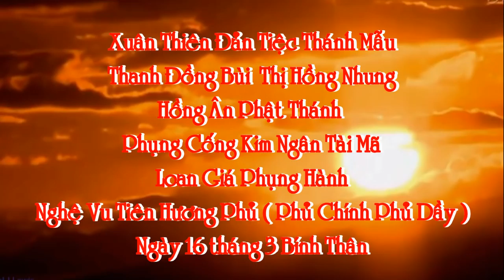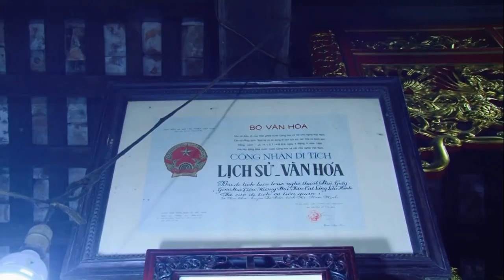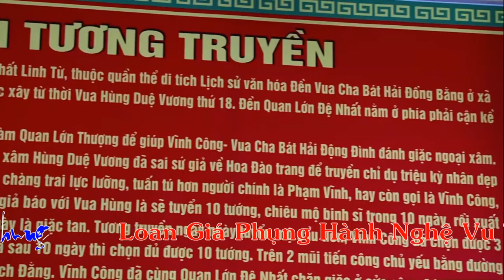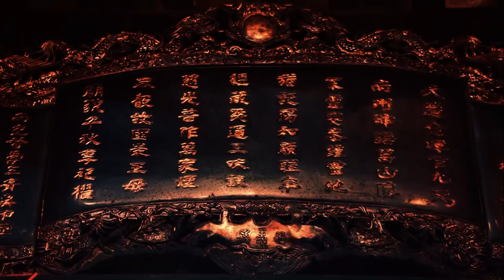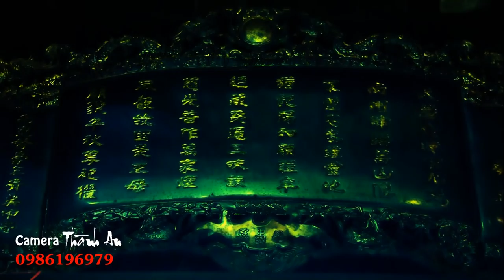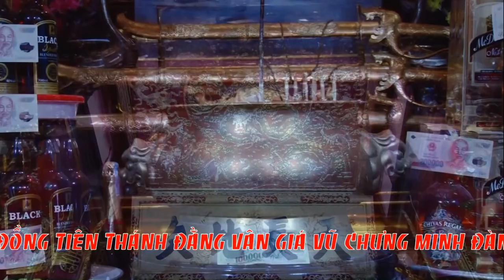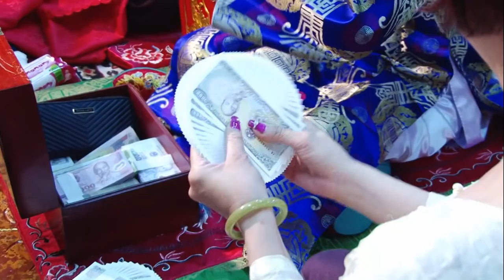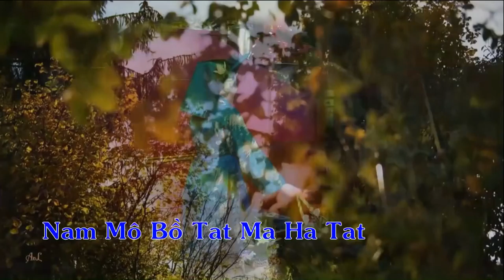Hầu Đồng Hát Văn # Thanh Đồng Bùi Hồng Nhung Loan Giá Phụng Hành Nghệ Vu Tiên Hương Phủ p1